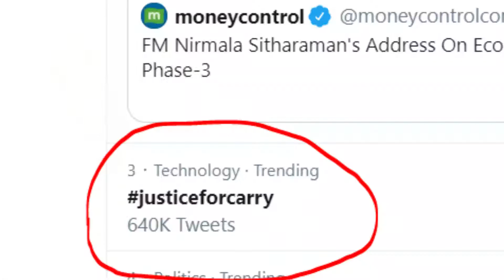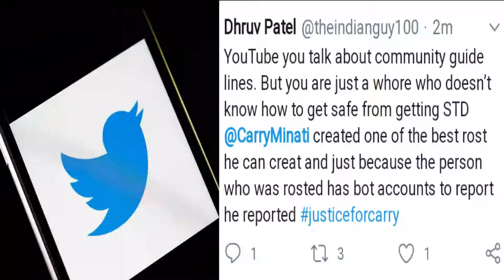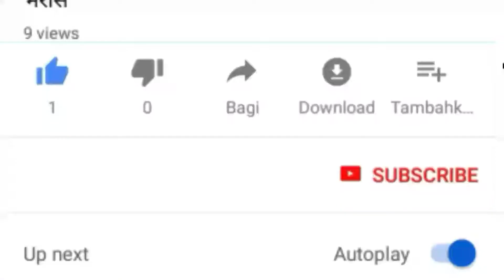Carryminati Youtube vs Tiktok video deleted by the YouTube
Carryminati Youtube vs Tiktok video deleted by the YouTube | @Carryminati

Due to this YouTube Vs Tik Tok, YouTube star Carryminati created a video in  against Tik Tok, and that video broke all the records of Youtube, in 6 days that video was viewed by nearly 70 million people and 10 million people Like that video, this video has increased nearly four million subscribers on Carryminati's channel, now in this video we are discribe why YouTube delete Carryminati video.

(1)- Carryminati Youtube vs Tiktok,
(2)- Carryminati video,
(3)- Carryminati age,
(4)- Carryminati tik Tok roast,
(5)- Carryminati deleted video,
(6)- Carryminati new video,
(7)- Carryminati roast faisu,